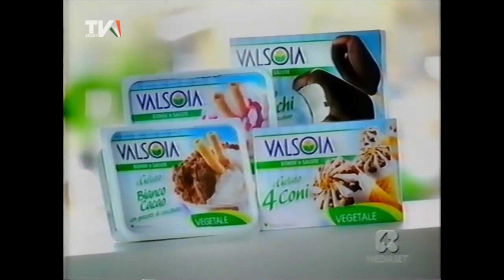Funny Moments #3 [estratti live (6/5/20 & 7/5/20 & 8/5/20)]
INFORMAZIONI
Ragazzi questo qui è un best/funny moments di YouTube cioè una raccolta di tutte le clip divertenti delle mie live. Vorrei realizzarci una serie quindi magari a cadenza settimanale/mensile farò uscire un video.